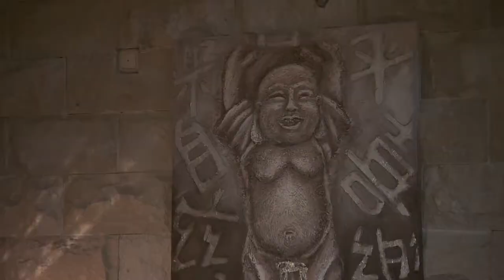Trips & Travel RTL4 - Tuincentrum de Evenaar